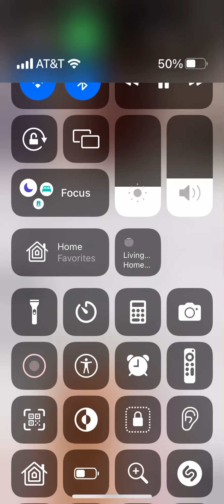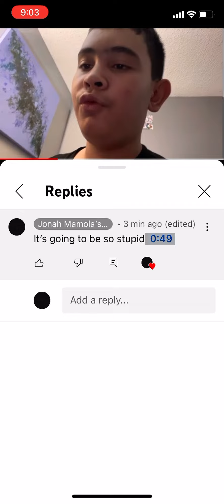It’s going to be so stupid.